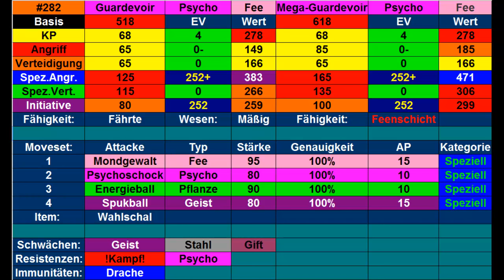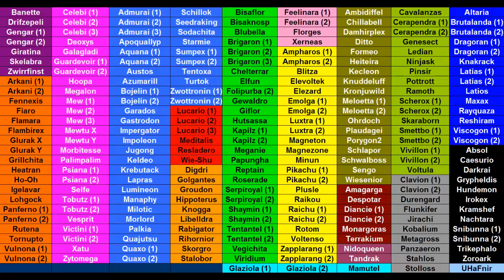Kilians Pokémon Lexikon #18 Guardevoir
Heute stelle ich euch mein Guardevoir vor.